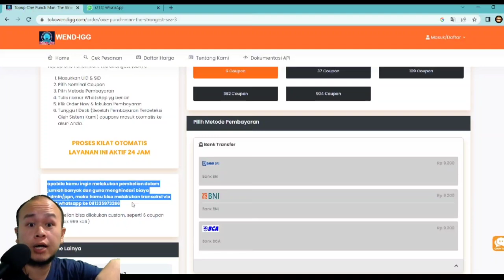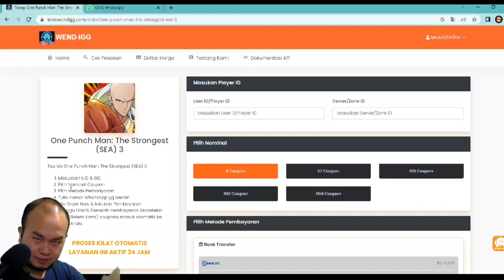GACHA EMBLEM, DI TANTANG AUTO COMEBACK INSTANT!!! - ONE PUNCH MAN : The Strongest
FOLLOW, SS, DM IG ( yang beruntung nanti gw list 1-1 )

HERO YANG WAJIB DIAMBIL:
1.  CORE
2. BUFFER SPEED
3. STUNER ( GALE / PSYKOS SSR+ )
4. HITTER AOE ( ATOMIC / MB / BEBAS )
5. TANKER + BANTU2 HIT ( KABUTO / BOROS / GOUKET )

buat apa FOLLOW IG?
1. JUAL BELI AKUN OPM DLL
2. TOPUP FUNDS
Pricelist FUNDS

Jd mohon diingat ingat sebelum.membeli karena kami tdk bertanggung jawab kalau tidak double funds!

website fingerfun ( DAPAT REWARD FIRST PURCHASE )
VIA ID + PASS LOGIN

PRICELIST ( TOPUP LEGAL )
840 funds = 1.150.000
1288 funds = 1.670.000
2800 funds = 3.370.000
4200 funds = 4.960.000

FUNDS DIATAS SUDAH DIKALI 2, JADI YANG SUDAH PERNAH TOPUP DISINI LEBIH DI SARANKAN UNTUK MENGEJAR DOUBLE FUNDS SAJA..
KARENA PEMBELIAN KE 2 DPTNYA CUMAN 1/2NYA ( SEPERTI DI INGAME )

well thats all, so jangan lupa main tiap hari kelarin daily task dan especially yang paling sering orang lupa yaitu vitality jarang dipakai :
1. buat naikin talent
2. cari buff gear / gear

JANGAN LUPA GUYS! SUBSCRIBCE DAN LIKE PASTINYA